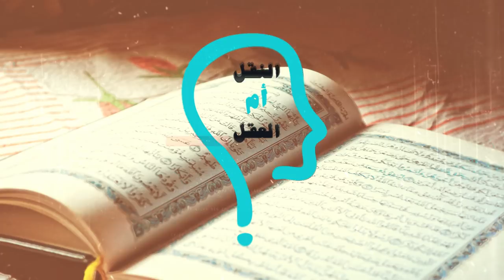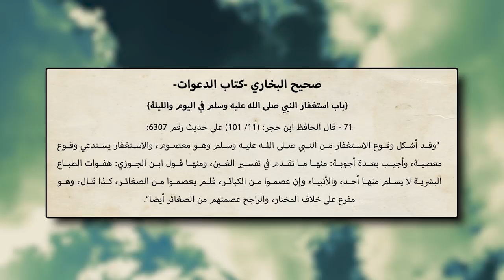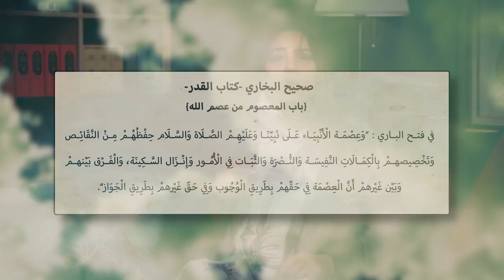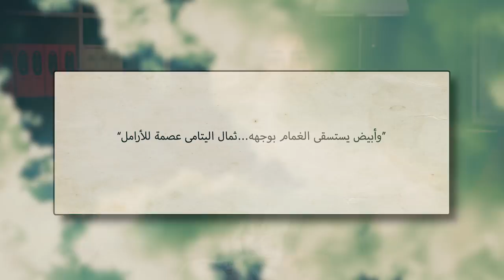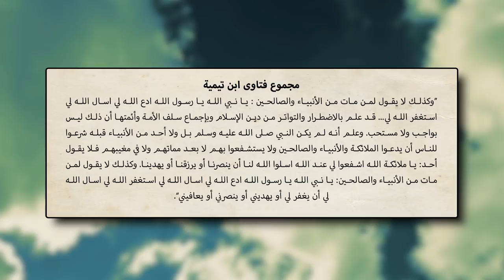برنامج النقل أم العقل - الحلقة 63 - الرسول لم يمت عند ابن حجر